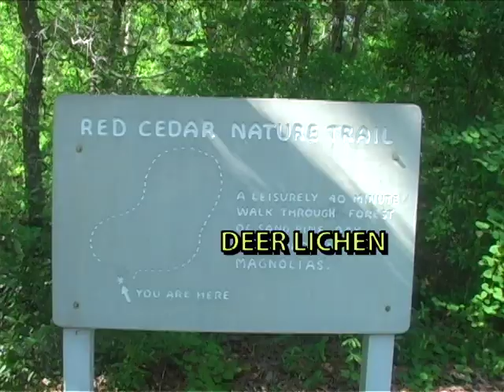Cladonia evansii or Cladonia subtenuis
Reindeer lichens are fruticose. Two species live in NW Florida: Cladonia evansii and Cladonia subtenuis. Looking closely, am I seeing both types? Can I tell which is which? Generally here's my take:

Evansii - growth: puffs, color: light silvery aqua, outer edges: finer tips with closed aspect forming small bubbles, prevalence:
great unbroken patches.

Subtenuis  - growth: mounds, color: yellow greenish, outer edges:
open branching, prevalence: rarely a colony and more often interspersed with Evansii.

Video taken in Rocky Bayou State Park on the Red Cedar Nature Trail, NW Florida on April 23, 2010. The sound of traffic from nearby State Road 20 often is louder than the wind and birds in the forest.